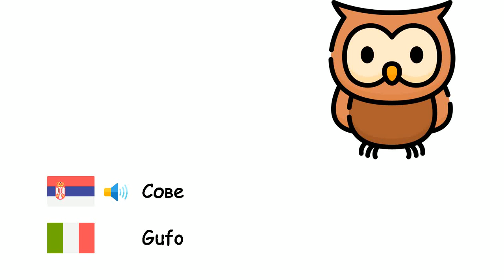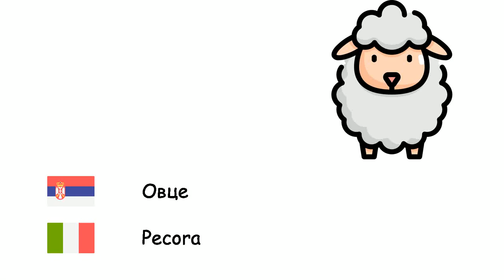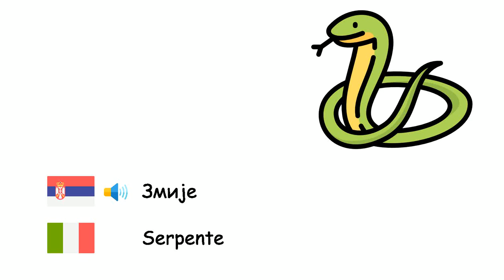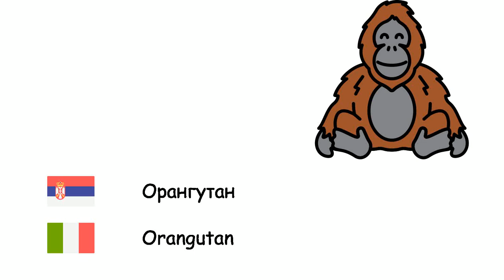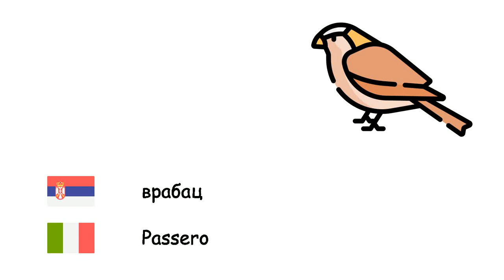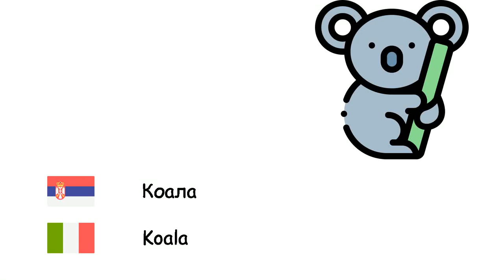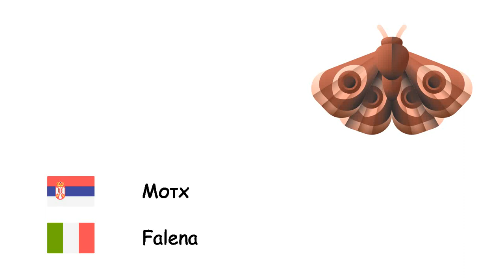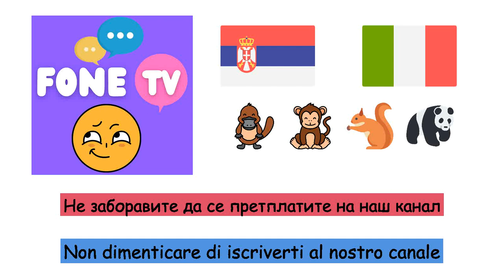Животиње (Италијански језик) (sr-it)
Fone TV
sr-it-1
Animali (Lingua italiana)
Хоботница - Octopoda
пчела - Ape
Лав - Leone
Хорсе - Cavallo
Медвед - Orso
Риба - Pesce
Сове - Gufo
Бик - Toro
Камила - Cammello
Свиња - Maiale
Магарац - Asino
Миш - Topo
Елепхант - Elefante
Морска медведица - Monachus
Рхино - Rinoceronte
Јелен - Cervo
Крава - Mucca
Кенгур - Canguro
Тигер - Tigre
Корњача - Tartaruga
Мрави - Formica
Коза - Capra
Цат - Gatto
Лептир - Farfalla
Овце - Pecora
Ајкула - Squalo
Пас - Cane
Жаба - Rana
Вук - Lupo
Бирд - Uccello
Мајмун - Scimmia
Дуцк - Anatra
Паук - Ragno
Панда - Panda
Папагај - Pappagallo
Пенгуин - Pinguino
Зец - Coniglio
Кокошка - Gallo
Лисица - Volpe
Крокодил - Coccodrillo
Змије - Serpente
делфин - Delfino
Зебра - Zebra
Жирафа - Giraffa
Шишмиш - Chiroptera
Скунк - Puzzola
јеж - Riccio
Гепард - Ghepardo
Хијена - Iena
Рода - Cicogna
Диносаурус - Dinosauro
Црв - Verme
Краба - Granchio
Сцорпион - Scorpiones
Кит - Balena
Шимпанза - Scimpanzé
Орангутан - Orangutan
Горилла - Gorilla
Гуштер - Lucertola
Камелеон - Camaleonte
морски коњиц - Cavalluccio marino
Лосос - Salmone
мува - Musca
комарац - Zanzara
Пуж - Lumaca
Стонога - Centopiedi
канаринац - Canarino
Еагле - Aquila
врабац - Passero
Врана - Corvo
Ној - Struzzo
Паун - Pavone
нилски коњ - Ippopotamo
Платипус - Ornitorinco
Пеликан - Pellicano
Веверица - Scoiattolo
Поларни медвед - Orso polare
Детлић - Picchio
Морска звезда - Stella marina
Медузе - Medusa
Дагња - Mitilo
Мееркат - Suricato
Коала - Koala
Лењивост - Folivora
Јастог - Aragosta
Пиранха - Piranha
Гусеница - Bruco
Леопард - Leopardo
Мамут - Mammut
Пантер - Pantera
Пијавица - Sanguisuga
Видра - Lontra
Куна - Martora
Галеб - Gabbiano
Фламинго - Fenicottero
Скакавац - Cavalletta
Дабар - Castoro
Антилопа - Antilope
Шакал - Sciacallo
Мотх - Falena
Голаћи - Lumaca
Вултуре - Avvoltoio
Игуана - Iguana
Морски јежеви - Echinoidea
Јагуар - Giaguaro
Панголин - Pangolino
Сабљарка - Pesce spada
Лабудови - Cigno
Ћурка - Tacchina